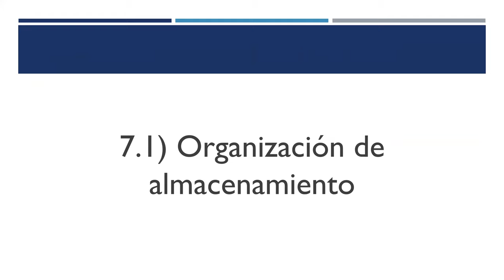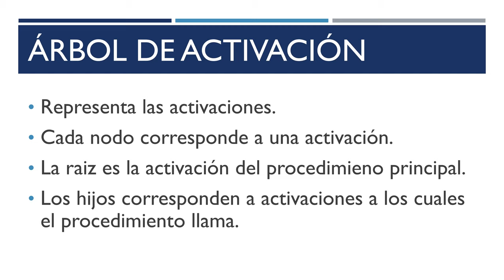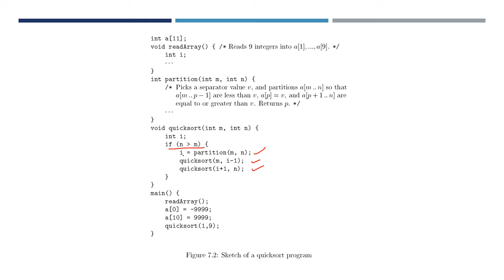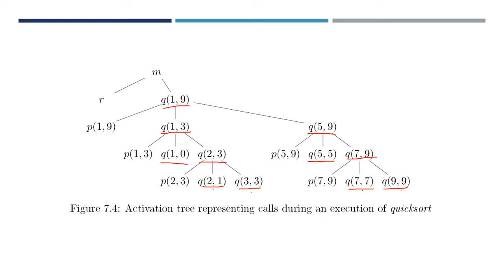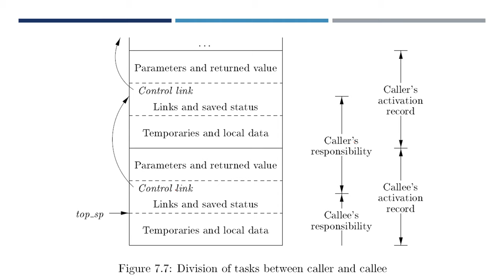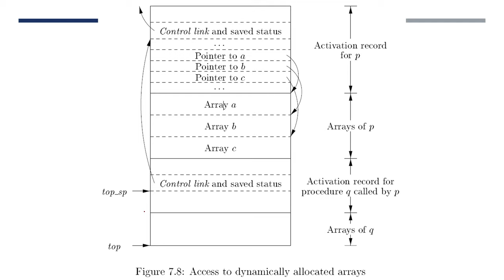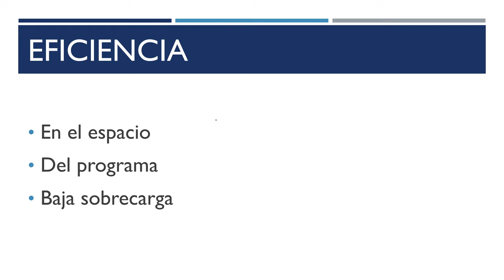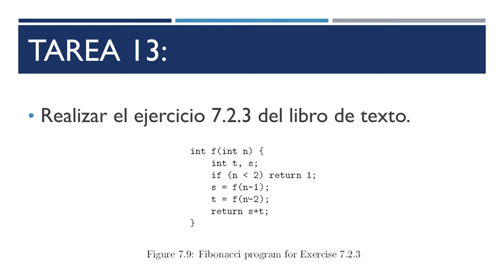OLC2: 13 Entorno en tiempo de ejecución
Entorno en tiempo de ejecución